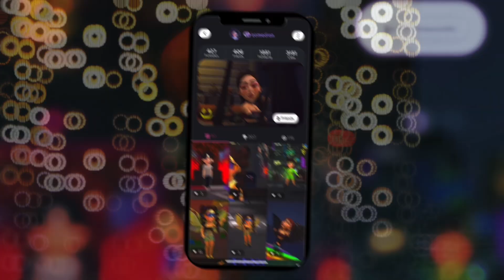UK, WE HAVE A SURPRISE...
You heard right, Frever has officially touched down in the UK! 🤯